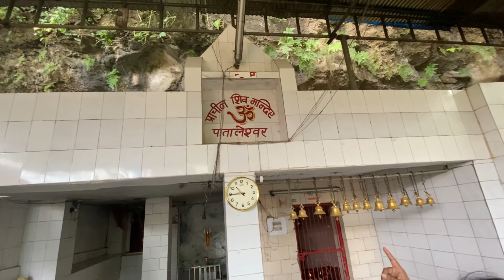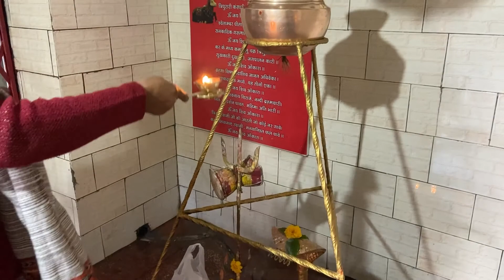मेरा First Vlog देखा क्या? || How to Viral my first Vlog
Shiva temple Robbers Cave Guchupani  Dehradun

hello guys this is the location where I shot my first vlog.

दोस्तों आज मैं आपको देहरादून के एक ऐसे मंदिर में लेकर आयी हू जहाँ से मैंने अपने youtube में vlogs बनाने की शुरुआत की थी
य़ह मंदिर प्राचीन शिव मंदिर है और गुफा के अंदर स्वयंभू शिवलिंग है
इस मंदिर के बारे में अभी तक कई को तो पता नहीं है
अगर आप देहरादून के famous टूरिस्ट place Robbers cave घूमने आते हैं तो आपको इस मंदिर में भी दर्शन करना चाहिए
य़ह मंदिर भी देहरादून के guchupani Robbers cave के पास ही है
यहाँ जो भी अपनी wish लेकर आता है भोलेनाथ उनकी हर wish को पूरा करते हैं
यहां पास में ही एक Resort भी है जिसमें आप रूम भी बुक करा सकते हैं

how to shoot my first vlogs
how to start vlogging with phone
first vlog script
how to became a vlogger
Uttarakhand vlogs
Resort near robbers cave dehradun
Guchupani dehradun
Best tourist place in dehradun
Best resort in dehradun
Best temple in dehradun
Top 10 tourist attractions places in dehradun